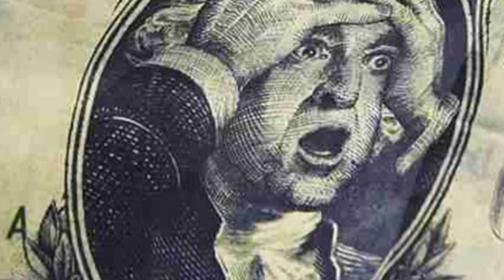African Leaders have Had It With the Western Countries!!